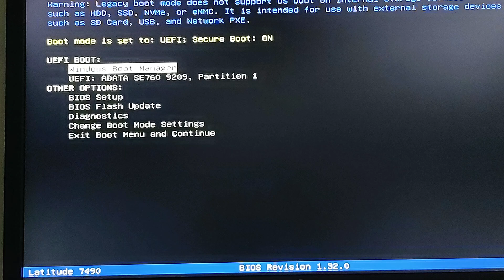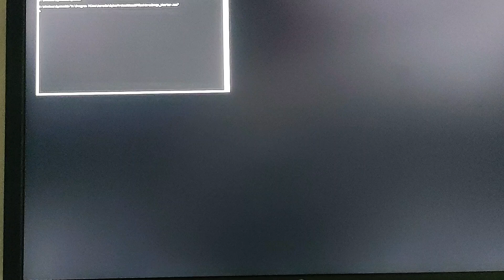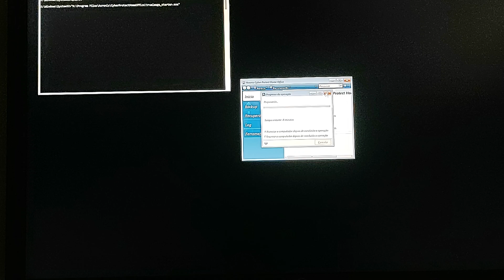Instalaçao do RafaWay em computadores com UEFI